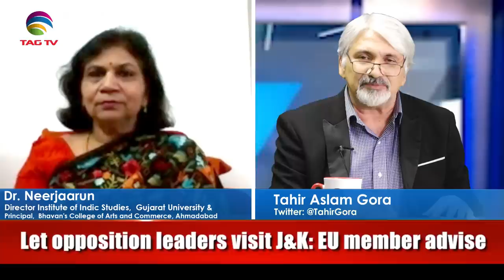Kashmir Situation post EU Parliamentarians visit - Dr. Neerjaarun & Tahir Gora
Kashmir Situation post EU Parliamentarians visit - Dr. Neerjaarun & Tahir Gora in Bilatakalluf @TAGTV